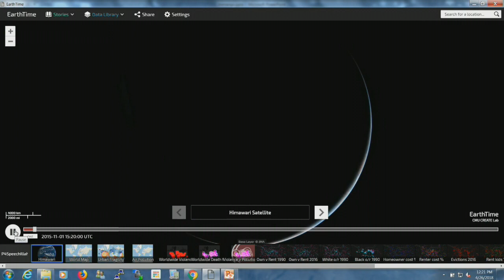IIIah Nourbakhsh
IIIah Nourbakhsh, Professor of Robotics and Associate Director for Robotics Faculty, Carnegie Mellon University, and Director of the Community Robotics, Education and Technology Empowerment (CREATE) Lab